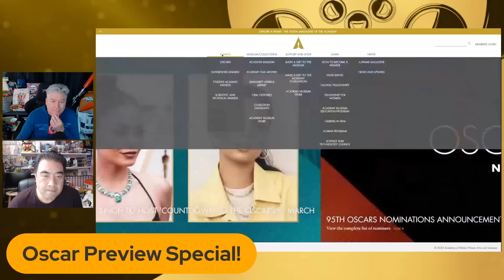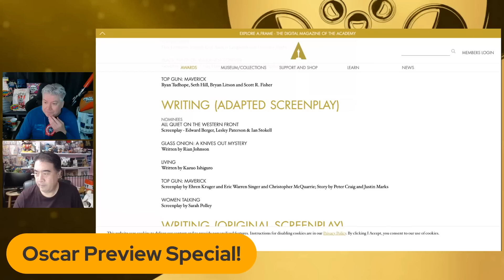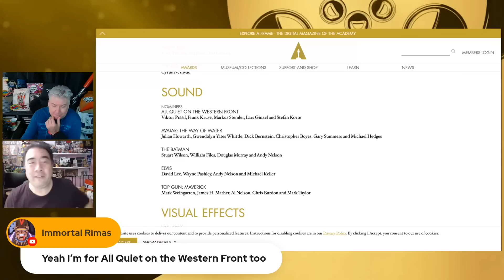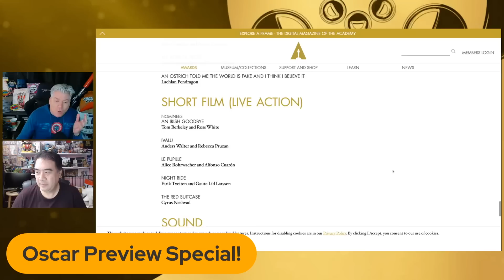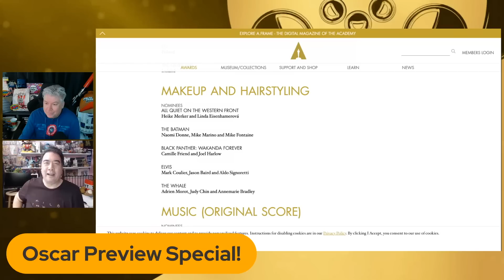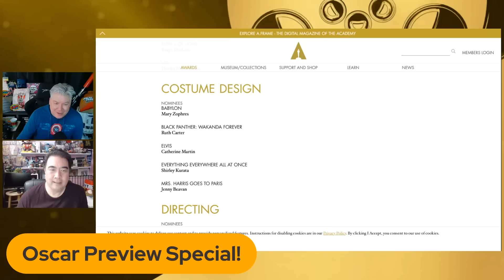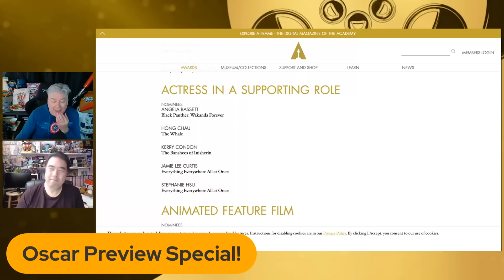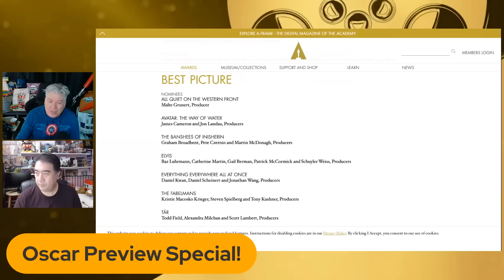WHAT WILL HAPPEN THIS YEAR? | Film Threat Reviews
Chris Gore and Alan Ng review this year's Oscar nominations, and give you the one reason to watch it on Sunday... the Film Threat Oscar Watch Party!

Produced by Chris Gore, Alan Ng, Glenn Brown and Ryan O'Donnell